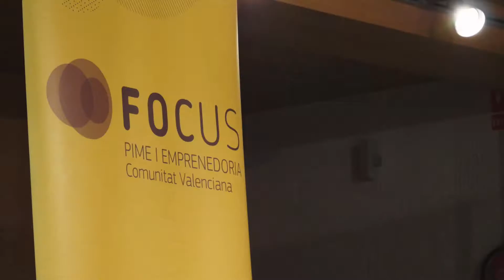Focus Pyme y Emprendimiento Utiel - Requena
Focus Pyme y Emprendimiento Utiel - Requena tuvo lugar el 28 de noviembre en Utiel. Fue un encuentro empresarial de carácter comarcal para emprendedores y pymes. El programa constaba de varias sesiones de aprendizaje con la exposición de casos de éxito de la zon en la que participaron  expertos y conferenciantes,  que compartieron sus conocimientos con cerca de 100  asistentes. El  de Utiel es el último de los 7 eventos de dinamización territorial Focus Pyme y Emprendimiento organizado por el CEEI Valencia en los municipios de Torrent, Sagunt, Villar del Arzobispo, Alcoi,  Xàtiva y Utiel en 2017.

Focus Pyme y Emprendimiento es una iniciativa promovida y financiada por la Generalitat Valenciana, a través del IVACE y los CEEIs de la Comunitat, dentro de su política de apoyo al emprendimiento y la pyme, cofinanciada por el fondo FEDER de la Unión Europea.